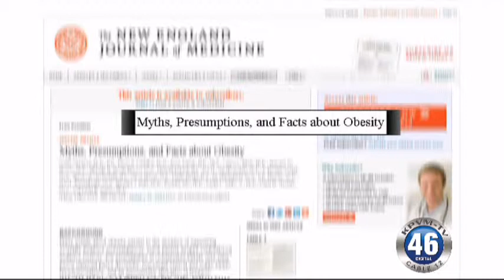03/05/2013 HealthCare Partners Cardiologist Dr. Tali Arik Heart Healthy Diet Part 1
Cardiologist Dr. Arik discusses mis-information and myths regarding a heart healthy diet.
We will have more with Dr. Arik and his heart healthy diet on tomorrow night's broadcast.